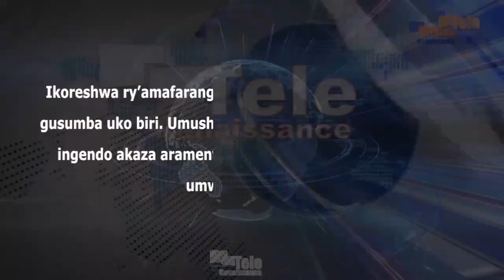Abashikiranganji barasabwa guhindura ingendo bakamenyekanisha imigambi n’amafaranga izotwara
Gukoresha amafaranga ya leta birakwiye kujamwo umuco gusumba uko biri. Bisabwa na Faustin Ndikumana, arongoye ishirahamwe ryiyemeje guhamagarira Abarundi guhindura ingendo, PARCEM. Yabivuze mu kiganiro yahaye abamenyeshamakuru kuri uyu wa kabiri igenekerezo rya 06 Ruheshi. Faustin Ndikumana asaba umushikiranganji wese guhindura ingendo akaza aramenyesha ibikorwa ategekanya gukora umwaka ku mwaka.